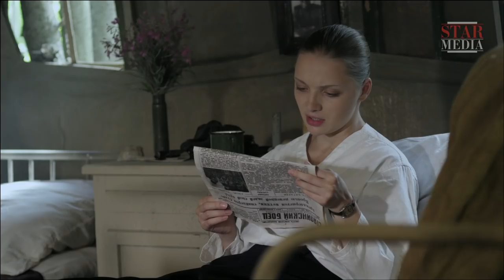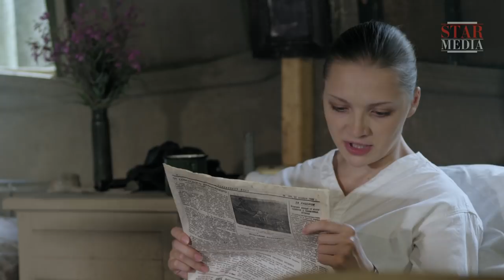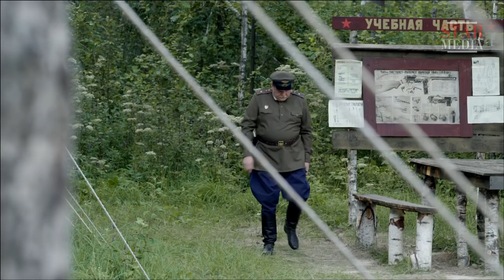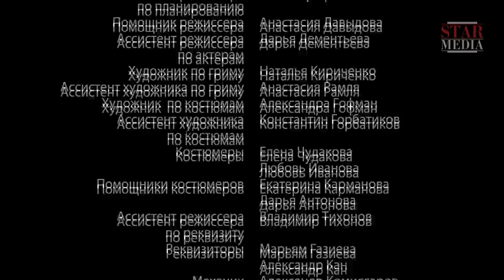The Attackers - Episode 4. Russian TV Series. StarMedia. Military Drama. English Subtitles